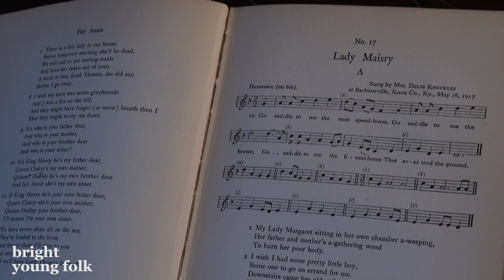Lady Maisery sing The Changeling's Lullaby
Hazel Askew, Rowan Rheingans & Hannah James sing The Changeling's Lullaby from their recent album Weave & Spin. Lady Maisery also talk to Bright Young Folk about how the band got together and their remarkable tune singing.